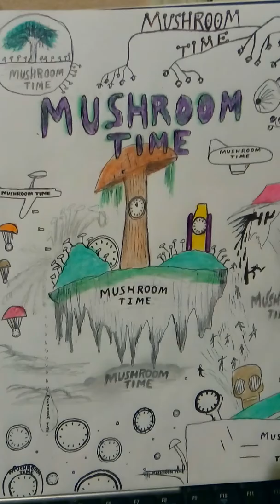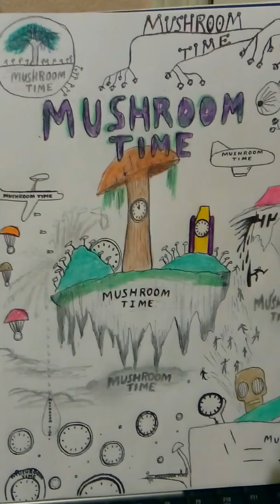11. TRANQUILITY🍄🕧. Mushroom Time Something To Loose